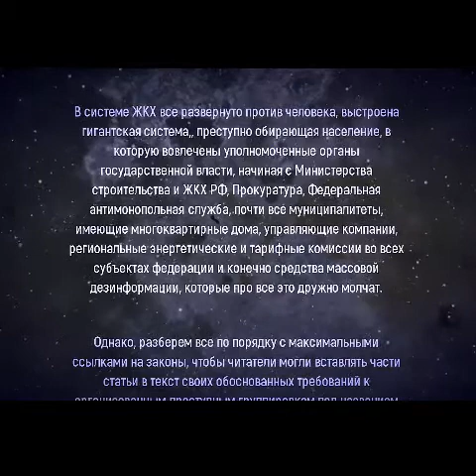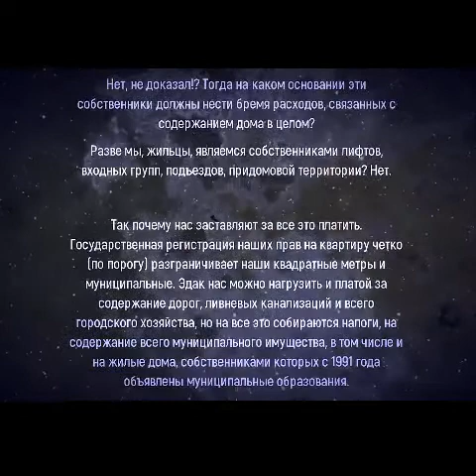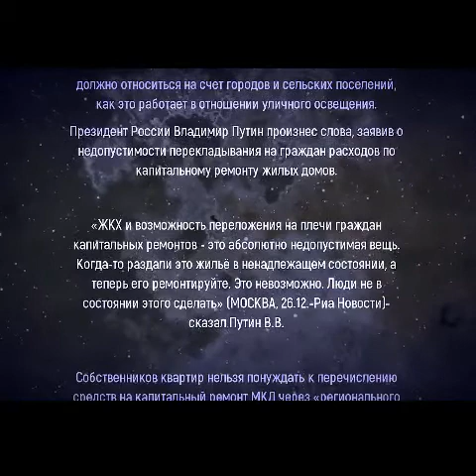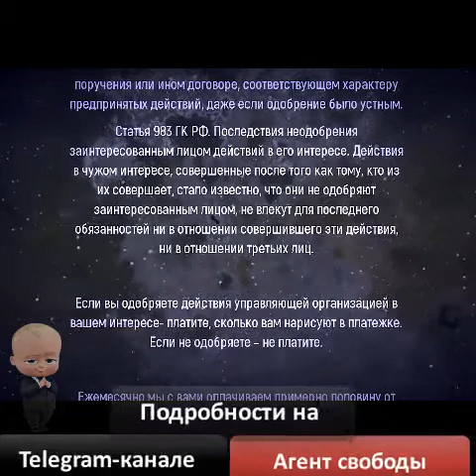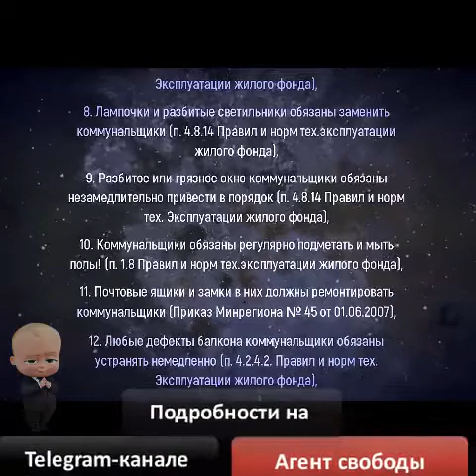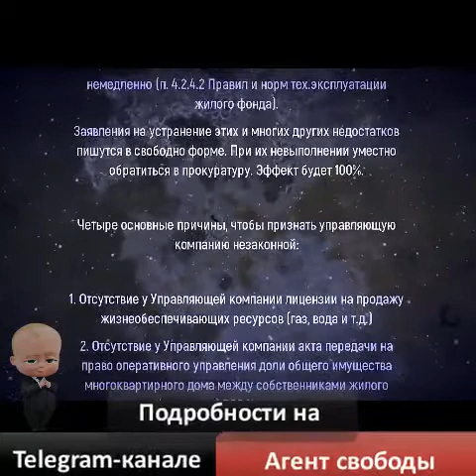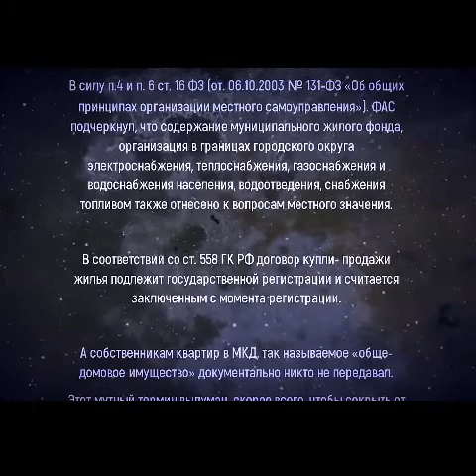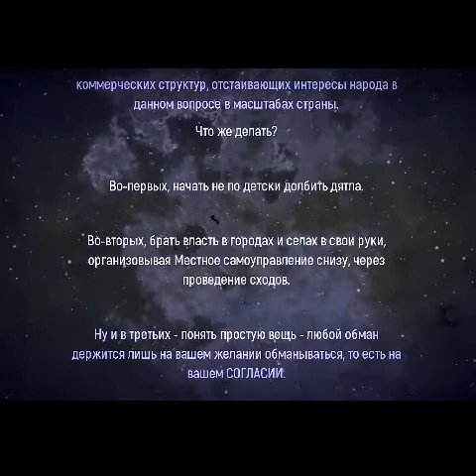ЖКХ незаконны и офшорны .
ЖКХ ВОВСЕ НЕ ЖЭ-КЭ-ХА?

Хочу забежать немного в перёд, и показать вам то, что вы ещё не знаете про ЖКХ. Управляющие компании, ЖКО, ЖКУ и т.п. не только не выполняют своих обязательств, но и вовсе не законны и офшорны.

Что же с этим делать?

Автор: Агент свободы | тайный юрист @agent_svobodi